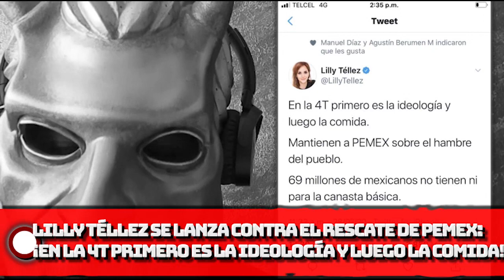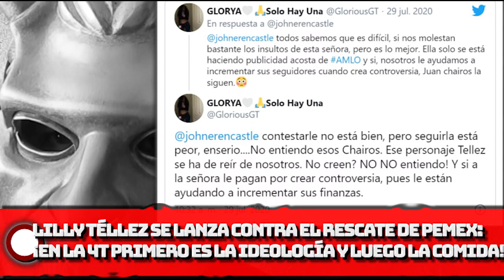La Traidora Téllez arremete vs. rescate a PEMEX:¡En la 4T primero es la ideología y luego la comida!